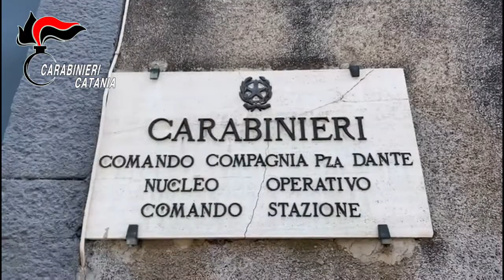Non riesce ad entrare in casa: CC e VV.FF scoprono una coltivazione di droga nella sua abitazione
Catania: I Carabinieri del Nucleo Operativo della Compagnia di Catania Piazza Dante, coadiuvati da personale dei Vigili del Fuoco di Catania, hanno rinvenuto una piantagione di cannabis indica all’interno di un appartamento sito in via Giuseppe Poulet.
In particolare il legittimo proprietario dell’abitazione aveva affidato l’immobile ad un’agenzia immobiliare che ne curasse la vendita ma, invero, le chiavi fornite a quest’ultima non vi consentivano l’accesso.